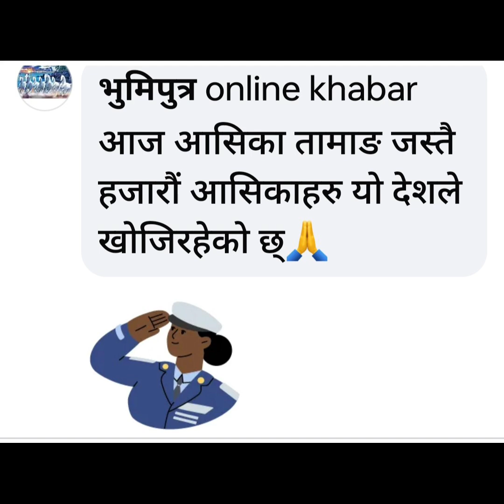देश भक्ती छोरि राष्ट्रप्रेमी समाज सेबि सचेत नारी Aasika Tamang